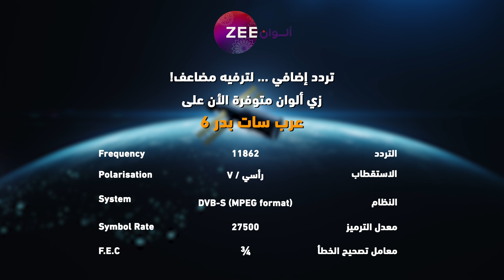مسلسل نساء لا يقهرن حلقة 10 - أقوى مشهد 1